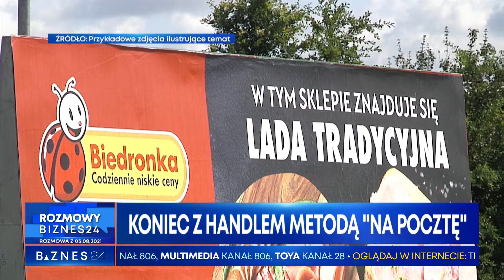Poseł PiS Janusz Śniadek o projekcie ustawy zakazującej handlu w niedzielę.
W ciągu dwóch miesięcy uchwalona powinna zostać ustawa uszczelniająca zakaz handlu w niedzielę – powiedział w BIZNES24 Janusz Śniadek. Były przewodniczący Solidarności, obecnie poseł PiS jest autorem projektu, który uniemożliwi sieciom sklepów otwieranie swoich placówek pod pozorem prowadzenia działalności pocztowej.